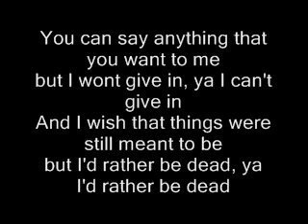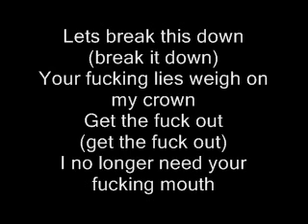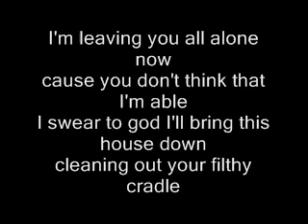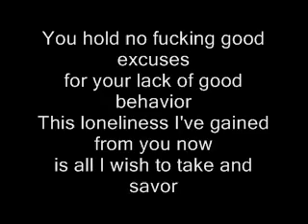Whiskey Throttle - If you rape a hooker, is it stealing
Whiskey Throttle releases there seco